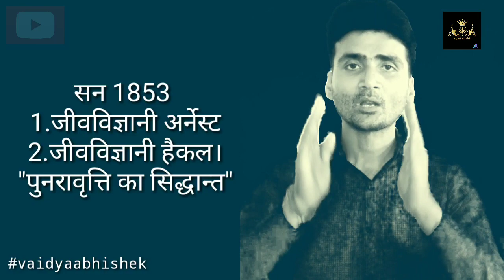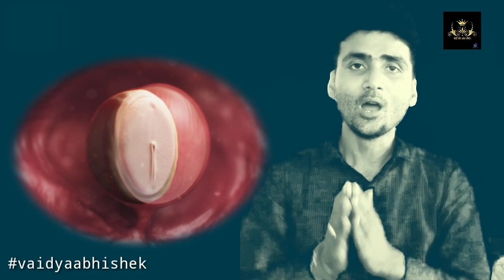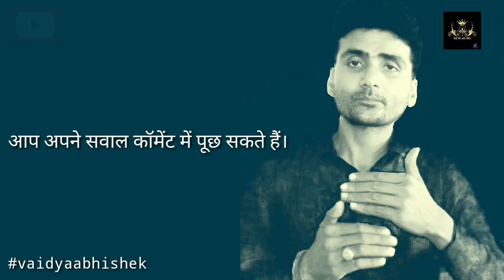yoni kya hai?84 lakh yoni,ultrsound machiene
इस वीडियो ने हम चौरासी लाख योनि की यात्रा का सटीक विश्लेषण और सत्य को प्रस्तुत कर रहे है।इस वीडियो में हमने मंदिर में चप्पल पहन कर प्रवेश न करने का कारण भी बताया है।